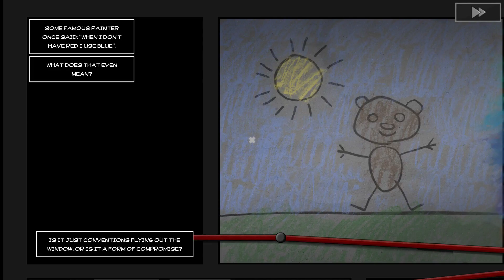Bear With Me Episode 3 Part 3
Bear With Me is an episodic noir adventure game. Amber is trying to find her missing brother while being aided by her trusty teddy, Ted E. Bear.